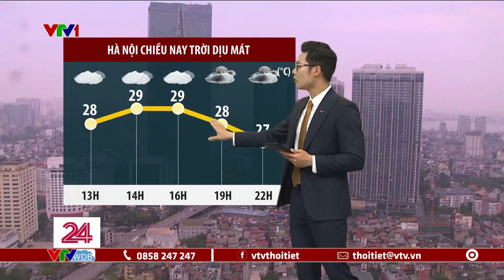Dự báo thời tiết 11h30 - 18/04/2024 | Bắc Bộ chiều nay liệu còn có mưa? | VTVWDB